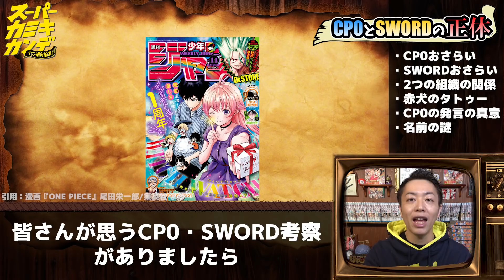【うらやましい発言】CP-0は完全な悪ではない…AIGIS（盾）とSWORD（剣）の関係とは！【ワンピース考察】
※ワンピース最新話（第1042話）の内容を含みます。
ドレークに放った「うらやましいよ」の真意は一体何なんでしょう。
ルフィを抑えた後のあの表情がなんともいえない…